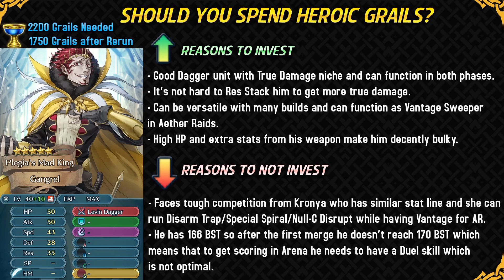How GOOD is Gangrel? - Unit Review: Builds & Analysis - Fire Emblem Heroes [FEH]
What's up guys, I am Pheonixmaster1 and welcome to my unit review series for Fire Emblem Heroes. I review Gangrel who is a Grand Hero Battle (GHB) Reward, He has been added into the game with "Book 4 Midpoint: Mirabilis & More" Banner which features some Awakening units. I discuss the following topics in the video:-

0:00 Gangrel Review & Analysis
7:01 Gangrel Builds
13:57 Should you invest with Heroic Grails into Gangrel?

●Credits

🎨 Thumbnail Art is from Fire Emblem Cipher

- Mastermind (Intro): Fire Emblem Awakening
- Chaos (Hellish Blaze): Fire Emblem Warriors
- Menace: Fire Emblem Awakening
- Malefactor: Fire Emblem Awakening
- Mastermind: Fire Emblem Awakening
- ''Now that's a declaration of war if I've ever heard one!': Fire Emblem Awakening